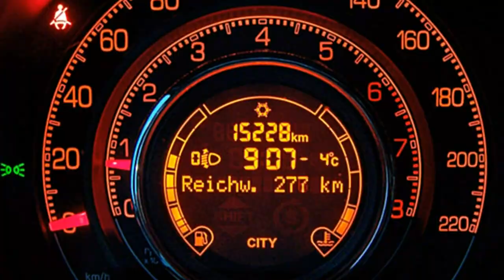Fiat 500C rot Fiat 500C 1 2 8V S 0J065200 PASSIO Motor Village Berlin jetzt Stell.